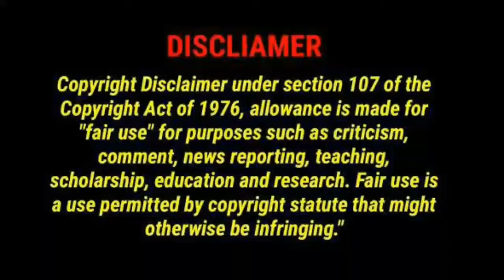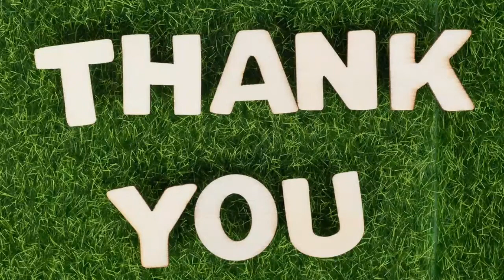79% of new COVID-19 cases reported from 10 states/ UT's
Watch daily updates on YouTube which streams news related to current affairs of Tamil Nadu, Nation, and the World. Here you can watch breaking news, live reports, latest news in politics, viral video, entertainment, Bollywood, business and sports news & much more news.